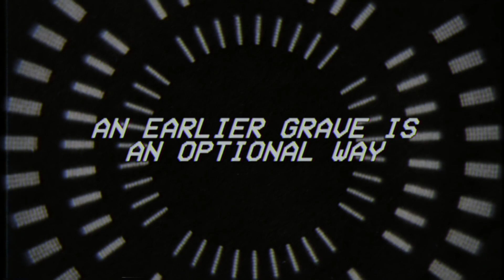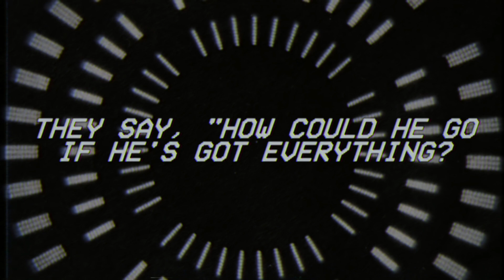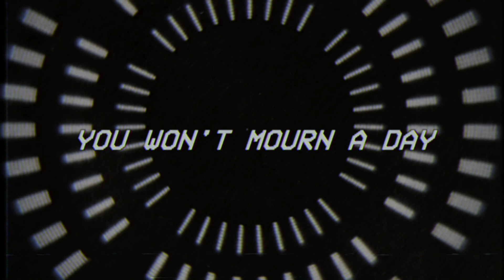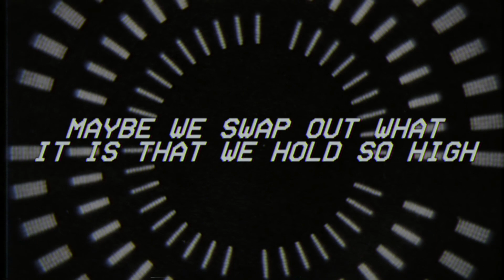𝐍𝐄𝐎𝐍 𝐆𝐑𝐀𝐕𝐄𝐒𝐓𝐎𝐍𝐄𝐒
× BLESSED BE ×